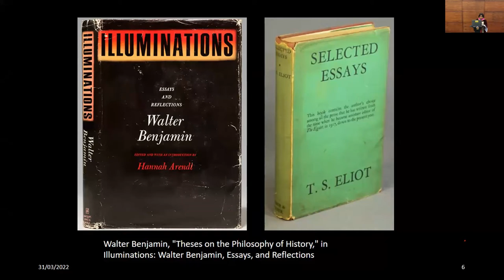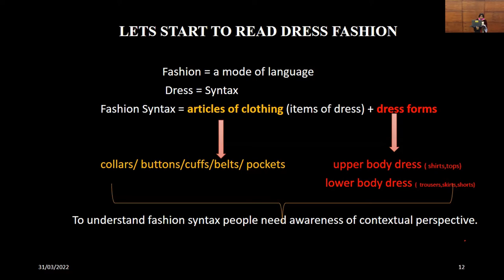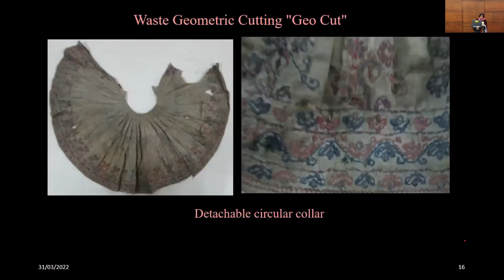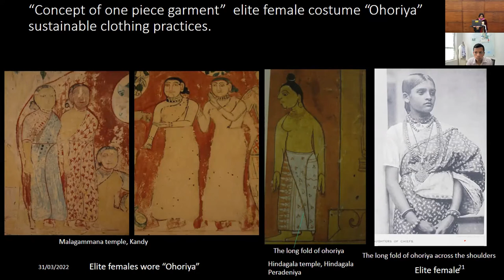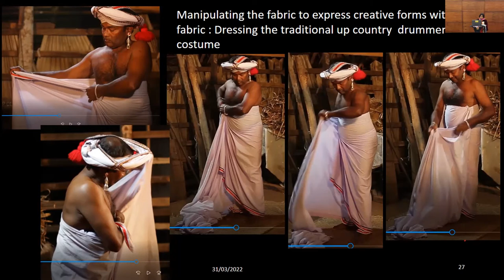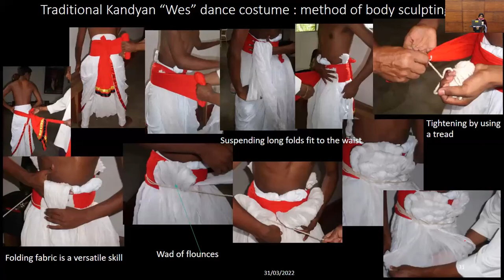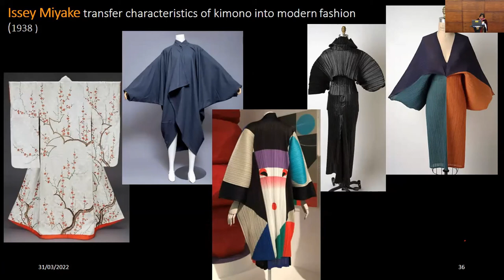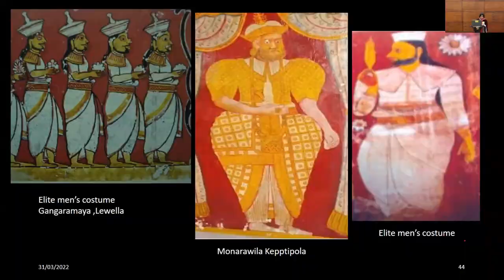Inaugural Lecturer #07: Prof. (Mrs). Virajini Madagedara Karunarathne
Diving into Traditional Costume Fashions: A Discourse on our Heritage